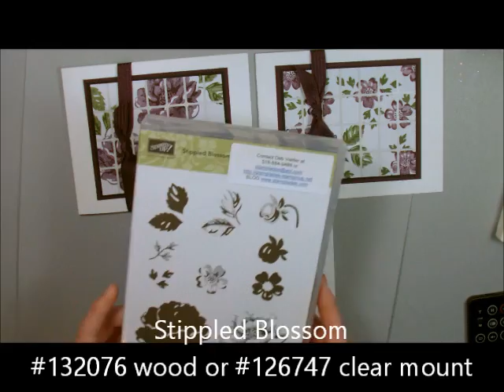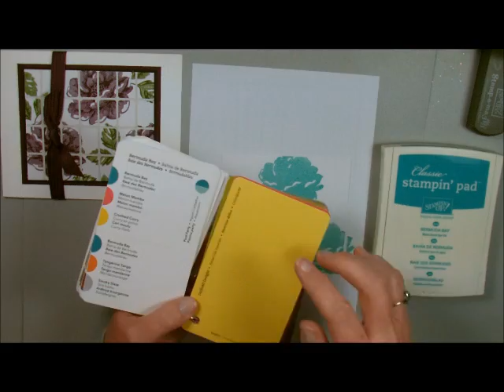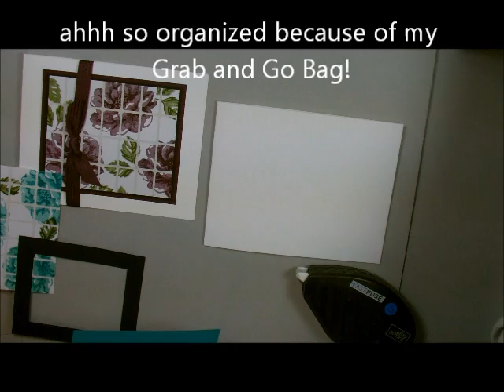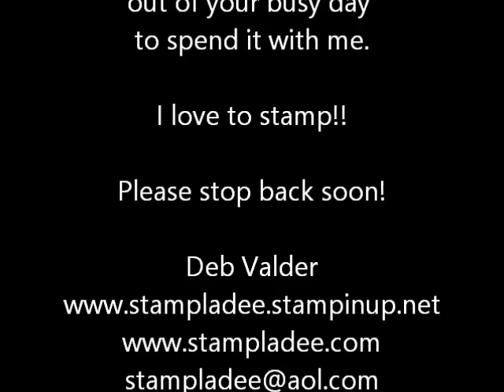How to Create an Avery Label Tile Card with Deb Valder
Create a unique tile card card using Avery Labels and Stippled Blossoms stamp set with deb valder